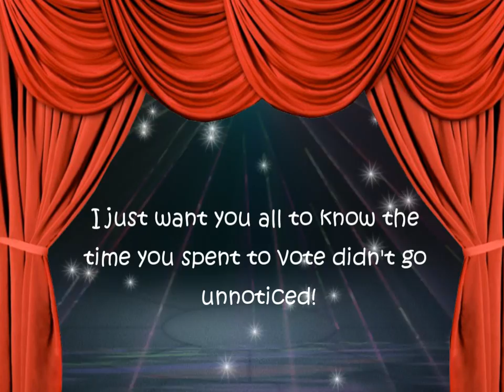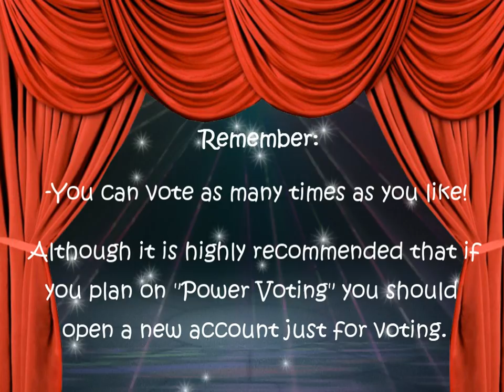EricaRoane's - Voter's Spotlight (Round 8 Idol Search 9)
I am the under-dog of public voting again this week, coming in 10th place.
BUT I still want you to know I appreciate each & every one of YOUR votes!!!

If I left you out please let me know...
so I can include you in my next Voter's Spotlight~